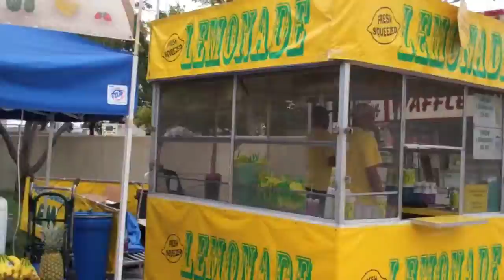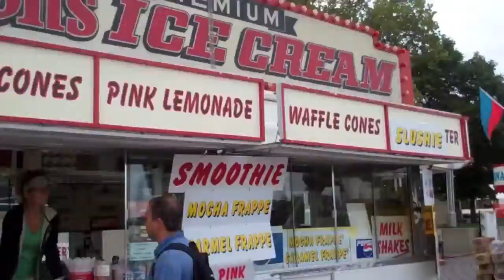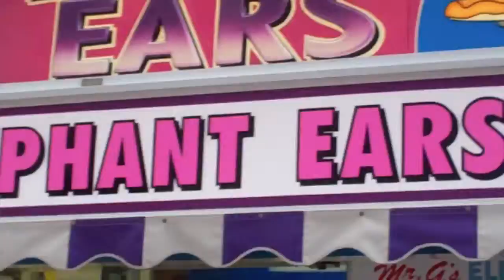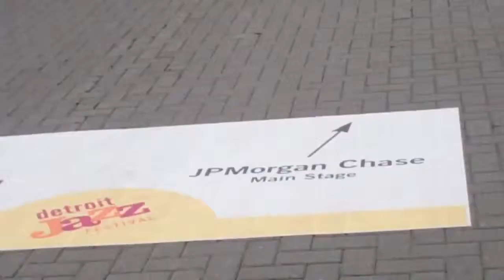MOTB Detroit Jazz Fest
Quick stroll through the Detroit Jazz Festival before Rahsaan Patterson hits the stage. Thx 4 watching! Peace!